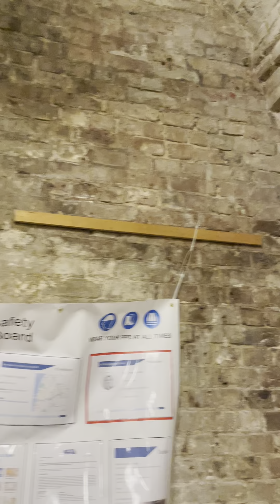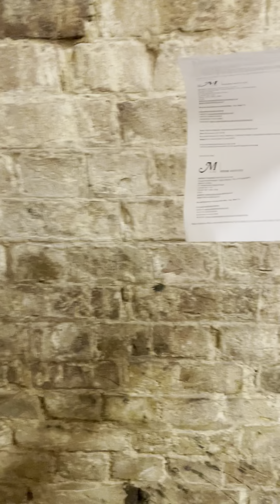THE SECRET CRYPT AT ST. JOHN'S, WATERLOO